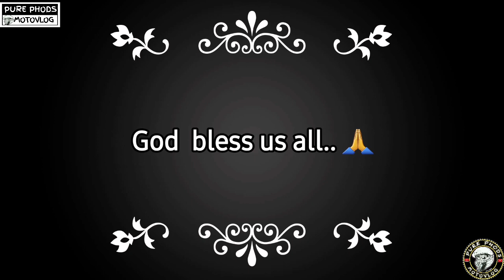PROSESYON NGAUNG GOOD FRIDAY AT ILOILO.. HOLY WEEK 2022.. GOOD FRIDAY PROCESSION..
Prosesyon ngaung good friday..